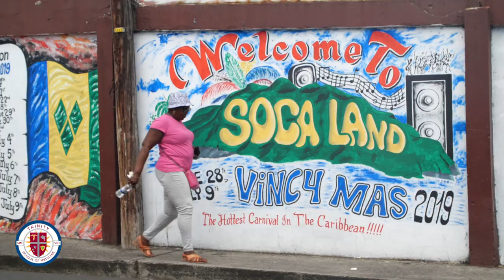Trinity and St.Vincent a partnership for the people of SVG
Sir Frederick Ballantyne's personal goal was to become involved with a medical school not only to train students but to develop the health services of St. Vincent. Trinity has become part of the Vincentian community.